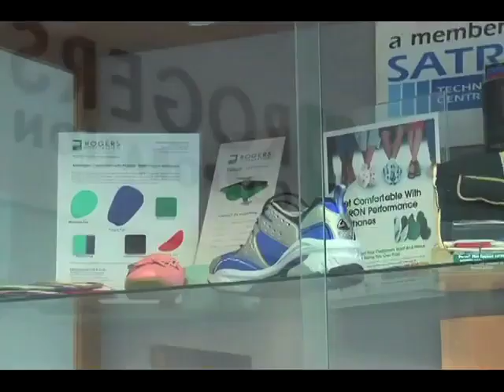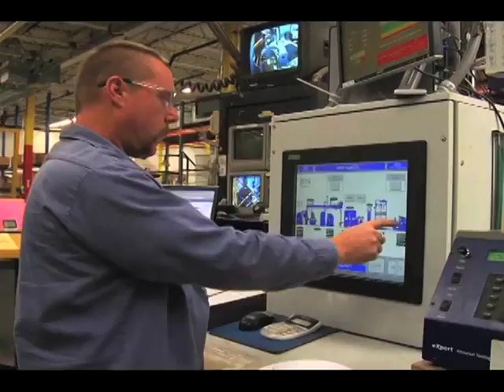Walkabaut® Premium Insoles Partnering Rogers Corporation 480p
SAFETY FIRST.
Walkabaut® Premium Insole with PORON® urethanes is a first with safety standards.
No Latex, No PVC & No VOCs. That is why the anti compression set feature is a reality here.
Walkabaut® Premium Insole with PORON® re-gen material is designed with consideration for the environment and incorporates sustainable raw materials and post industrial recycled content.
Volatile Organic Compounds (VOCs) are a large group of chemicals that are found in many products we use to build and maintain our homes. Once these chemicals are in our homes, they are released or “off-gas” into the indoor air we breathe.
Some are harmful by themselves, including some that cause cancer. In addition, some can react with other gases and form other air pollutants after they are in the air.

We're in good hands with 191 year old Rogers Corporation in the fray.

RM180/PAIR

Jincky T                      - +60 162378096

CHERAS:
No 56, Jalan Midah Besar, Taman Midah, Cheras,
56000 Kuala Lumpur.

DAMANSARA:
KLSMC HOSPITAL (Kuala Lumpur Sports Medicine Centre) - Pharmacy - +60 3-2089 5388
No 47, Ground Floor, Jalan Dungun, Bukit Damansara,
50490 Kuala Lumpur, Wilayah Persekutuan.

KL SG BESI:
D-02-06, Pusat Komersial Southgate,
Jalan Dua, Off Jalan Chan Sow Lin,
South Gate Commercial Centre,
Jalan Sg Besi, Kuala Lumpur.

PUCHONG:
Wisma Zelka, Jln BK 1/13, Bandar Kinrara 1,
47100 Puchong, Selangor

KEPONG:
Talent Hardware & Machinery Sdn Bhd - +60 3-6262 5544
No.37, Jalan Mivo 1,Taman Perindustrian Desa Aman,